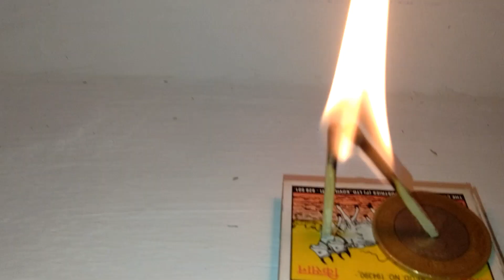Matchstick magic trick | Matchstick se experiment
Guys iss video me maine matchstick ke sath amazing experiments kiya hai too aaplog iss video ko last tak dekhna

life hacks
machis ka jadu
machis ko jalane ka style
machis ko pair tale jalana sikhe
matchbox trick
pair se machis jalane ka idea
pair se machis jalane ka tarika
pair se machis kaise jalaye
pair se machis kaise jalayen
science tricks
tik tok viral trick pair se matchis jalane ka tarika
 पैर से माचिस जलाने का जादुई ट्रिक
पैर से माचिस जलाना सीखे

matchstick tricks
matchstick tricks magic
matchstick tricks easy
jumping matchstick trick
floating matchstick trick
cool matchstick tricks
matchstick trick
jumping matchstick trick revealed
matchstick balancing trick
matchstick box tricks
matchstick ideas
matchstick coin trick
matchstick cup trick
dancing matchstick trick
matchstick finger trick
matchstick flying trick
matchstick fire tricks
matchstick game tricks
how to trick matchstick
matchatick trick in hindi
matchstick jumping trick
matchstick smoke trick
matchatick trick video
matchatick trick video game
matchstick trick videos
matchatick trick youtube

please like and subescribe my youtube channel